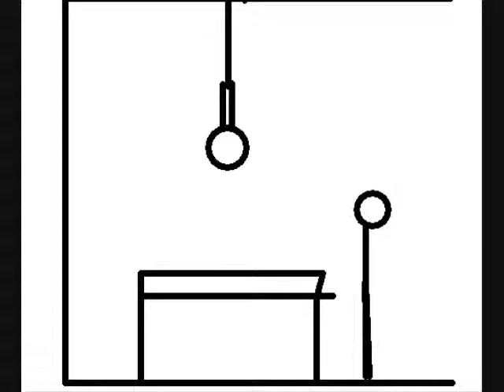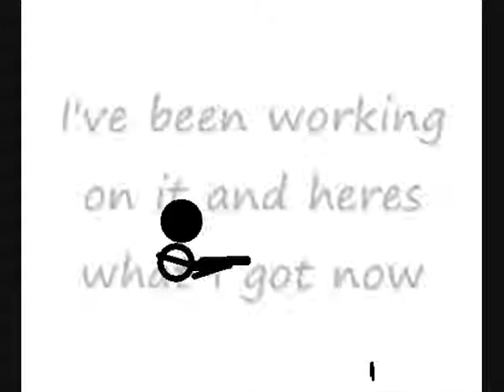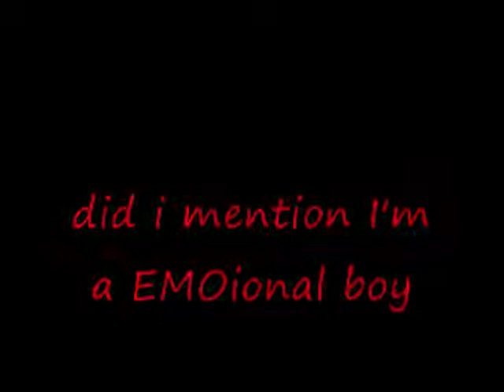MY PIVOT SLID SHOW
just a slide show of my pivot creations